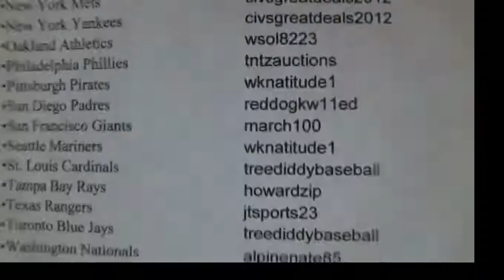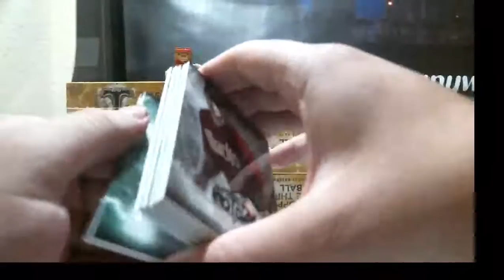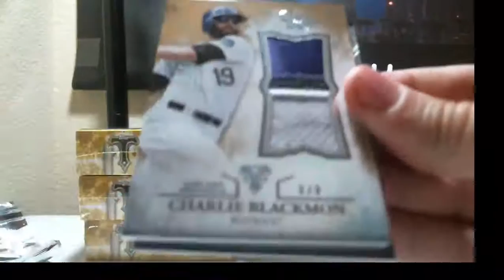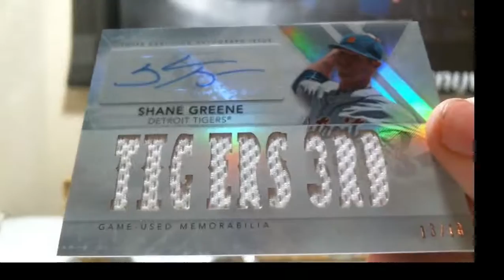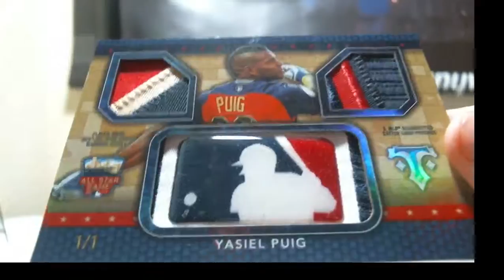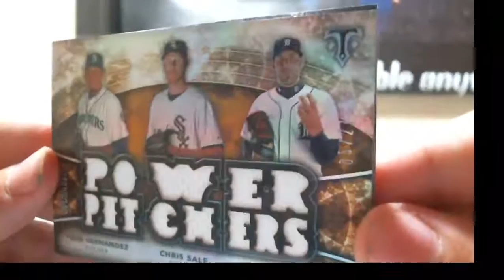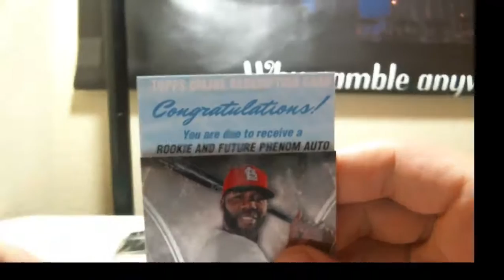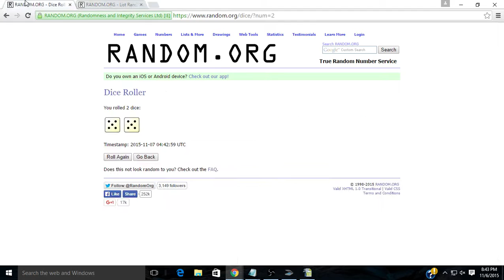2015 Topps Triple Threads Baseball 9 Box Inner Case Break 11-6-2015 (1/1 MLB LOGO MOJO)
2015 Topps Triple Threads Baseball 9 Box Inner Case Break (1/1 MLB LOGO MOJO)